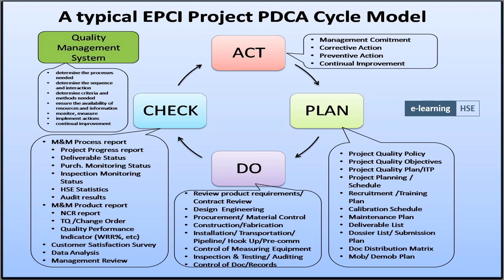PDCA - (Tamil) தமிழ்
PDCA cycle -  (Tamil) தமிழ்